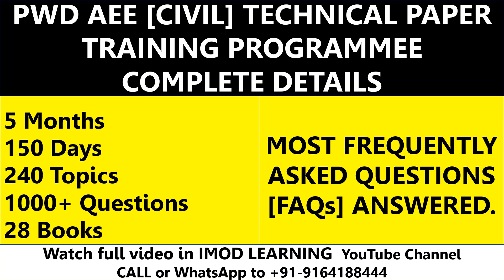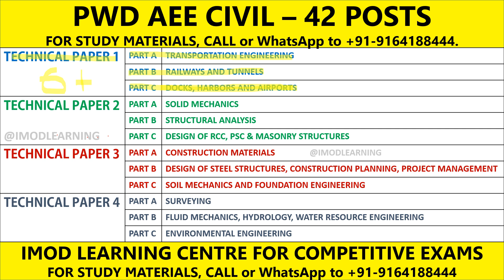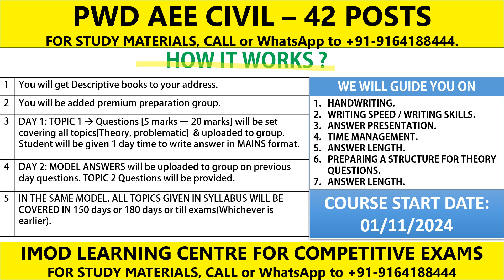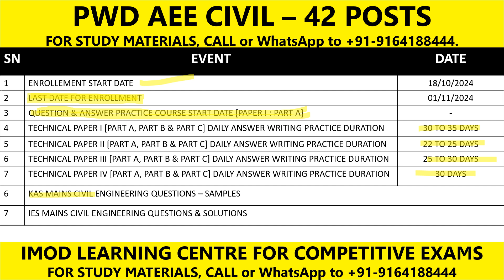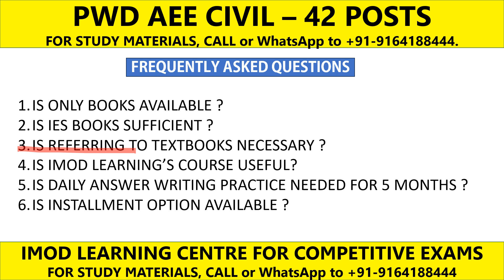PWD AEE TECHNICAL PAPER FULL COURSE | PWD AEE BOOKS 2024 | CIVIL ENGINEERING AE AEE | IMOD LEARNING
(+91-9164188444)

GET KPSC GENERAL STUDIES MATERIALS (SUBJECT WISE) by KPSC TAYARI & IMOD LEARNING

13 BOOKS IN SINGLE PACKAGE

USEFUL FOR: KAS, PWD AE & JE, WRD AE&JE, FDA, SDA, PSI, SSC, RRB & ALL OTHER COMPETITIVE EXAMS

1. ANCIENT HISTORY
2. MEDIEVAL HISTORY
3. MODERN HISTORY
4. KARNATAKA HISTORY
5. WORLD GEOGRAPHY
6. INDIAN GEOGRAPHY
7. KARNATAKA GEOGRAPHY
8. INDIAN POLITY
9. INDIAN ECONOMY
10. GENERAL SCIENCE
11. GENERAL MENTAL ABILITY
12. STATIC GK/GENERAL KNOWLEDGE
13. CURRENT AFFAIRS ( FROM JAN 2020)

BENEFITS:

1. PREPARED BY EXPERTS.
2. DETAILED NOTES AS PER SYLLABUS
3. USEFUL FOR ALL COMPETITIVE EXAMS
4  FREE CLASSES & QUIZZES  IN OUR PAID TELEGRAM GROUP.
5. FREE ASSISTANCE & DOUBTS CLEARING VIA CALL/WHATSAPP

For AE/JE ASPIRANTS:

Previous Question bank with answers books available ( both general and technical )

IMOD LEARNING STARTED GENERAL KNOWLEDGE COMPLETE COURSE FOR COMEPETITIVE EXAM ASPIRANTS.
IT COVERS
INDIAN HISTORY
INDIAN POLITY
INDIAN GEOGRAPHY
INDIAN ECONOMY
GENERAL SCIENCE
MENTAL ABILITY
CURRENT AFFAIRS
ENVIRONMENTAL SCIENCE
COURSE INCLUDES 300+ FREE LEARNING VIDEOS